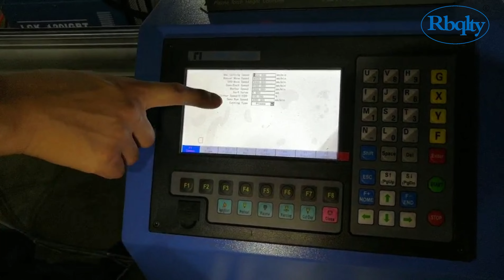Plasma Cutter Marketing Video